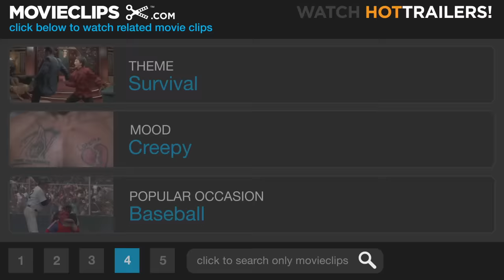Marsellus Gets Medieval - Pulp Fiction (10/12) Movie CLIP (1994) HD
CLIP DESCRIPTION:
Butch (Bruce Willis) saves Marsellus (Ving Rhames) from Zed (Peter Greene), and Marsellus outlines his plan for revenge.

FILM DESCRIPTION:
Outrageously violent, time-twisting, and in love with language, Pulp Fiction was widely considered the most influential American movie of the 1990s. Director and co-screenwriter Quentin Tarantino synthesized such seemingly disparate traditions as the syncopated language of David Mamet; the serious violence of American gangster movies, crime movies, and films noirs mixed up with the wacky violence of cartoons, video games, and Japanese animation; and the fragmented story-telling structures of such experimental classics as Citizen Kane, Rashomon, and La jetée. The Oscar-winning script by Tarantino and Roger Avary intertwines three stories, featuring Samuel L. Jackson and John Travolta, in the role that single-handedly reignited his career, as hit men who have philosophical interchanges on such topics as the French names for American fast food products; Bruce Willis as a boxer out of a 1940s B-movie; and such other stalwarts as Harvey Keitel, Tim Roth, Christopher Walken, Eric Stoltz, Ving Rhames, and Uma Thurman, whose dance sequence with Travolta proved an instant classic.

CREDITS:
TM & © Miramax Films (1994)
Cast: Bruce Willis, Ving Rhames, Peter Greene
Director: Quentin Tarantino
Producers: Lawrence Bender, Danny DeVito, Richard N. Gladstein, Michael Shamberg, Stacey Sher, Bob Weinstein, Harvey Weinstein
Screenwriters: Quentin Tarantino, Roger Avary